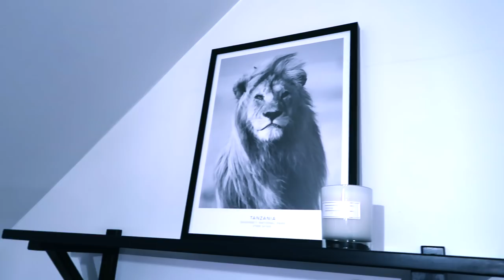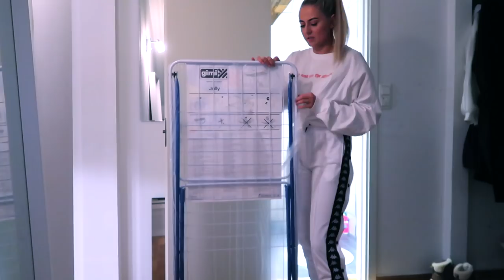Hjemlengsel? :: Flyttevlogg #4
ANNONSE
I samarbeid med Desenio

♡VIDEO/REDIGERING
Kamera: Canon eos 700d
Vlogkamera: Sony A5000
Redigeringsprogram: iMovie & FinalCutPro
Studiolys: Ebay